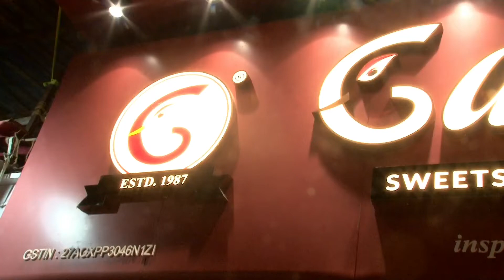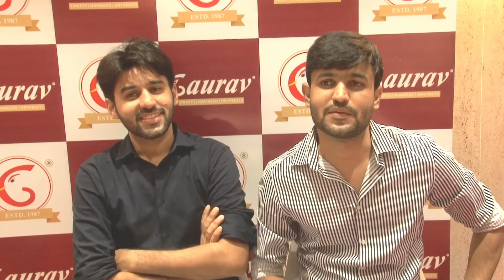GAURAV SWEETS Shop in Mumbai